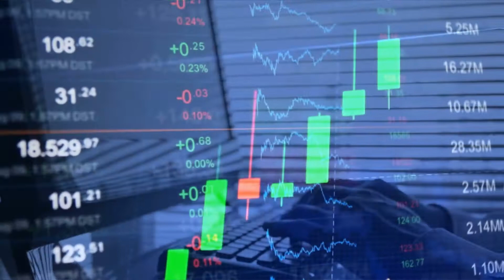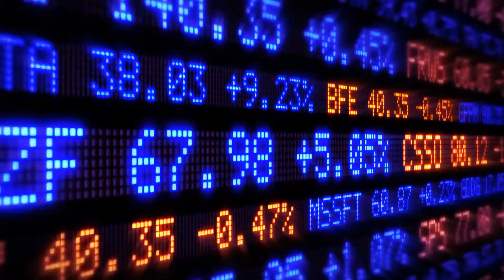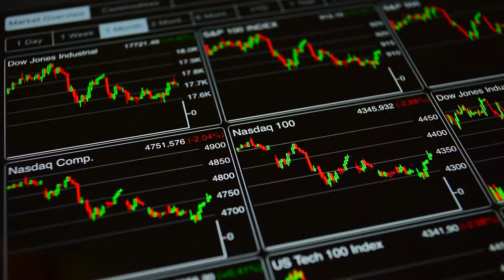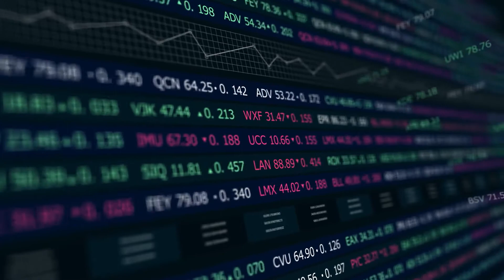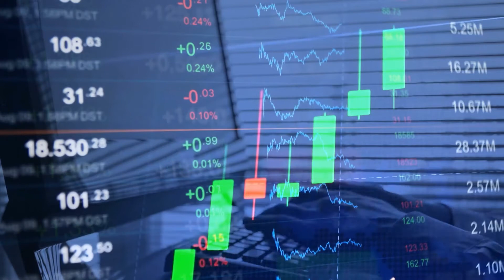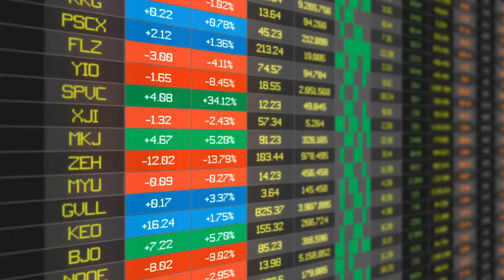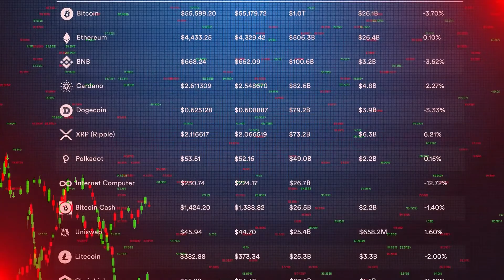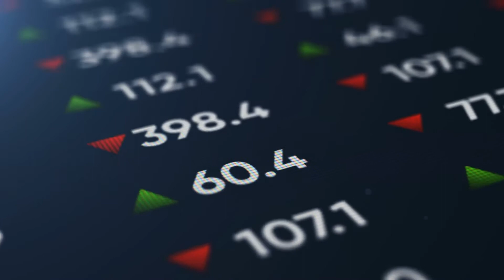Crypto Gems That Are About To EXPLODE.. Don't Miss THESE!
Welcome back to Money Craze. For the channel today, we are going to reveal Crypto gems that are about to explode before the end of year. No matter how small you are about to invest, you could still expect to reap big returns in cryptocurrency investing. Of course, this is provided that you choose the right coins to take a risk.

As of this moment, Bitcoin is still the leading crypto coins in the market. But it does not mean that lesser known altcoins dont have the potential to achieve the same productivity as Bitcoin. Check this video out as we identify Crypto gems that are about to explode before the end of year.